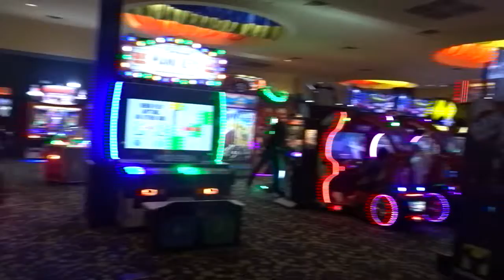Baby's Day Out at iPlay America | Explore, Eat & Enjoy with Riya & Subhashish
iPlay America is Huge indoor fun center with bumper cars, go-karts, laser tag & video games, plus a bar & grill. We had a short day out planned with our daughter Rahi and sharing our fun videos with YOU.